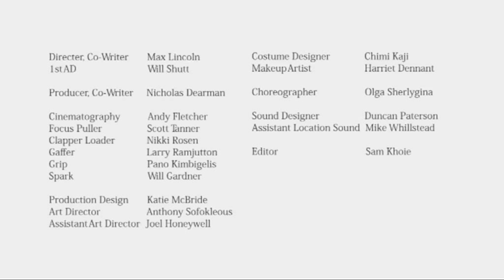The Red House (short film)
An experimental short film shot over 2 frozen days on Super 16mm from the Arts University College Bournemouth. Thank you to Compton Acres for letting us use their site. Check out their beautiful gardens in Bournemouth

Director/Writer: Max Lincoln

Producer/Writer: Nick Dearman

Director of Photography: Andy Fletcher

Production Designer: Katie McBride

Editor: Sam Khoie

Sound: Duncan Paterson